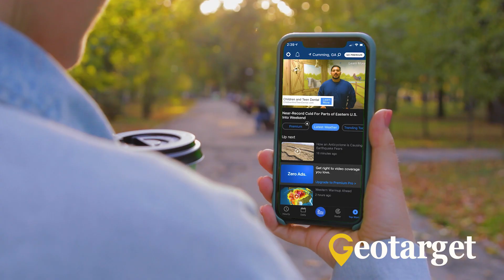The Infomercial 1080p